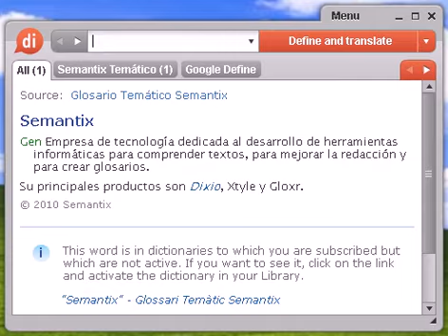Definición de alterar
Source:  Tesauro Español (OpenThesaurus) alterar 1 airar, enfurecer, encolerizar, exasperar, enardecer, indignar, enojar, enfadar, irritar, cabrear 2 apasionar, excitar, exaltar, enardecer, inflamar, acalorar, encender, enconar 3 bastardear, adulterar, corromper, degenerar, degradar, depravar, desnaturalizar, enviciar, envilecer, viciar 4 embravecer, irritar, encolerizar, airar, exasperar, sulfurar 5 endemoniar, encolerizar, exasperar, excitar 6 enfermar, enojar, enfadar, crispar, disgustar, fastidiar 7 invertir, trastornar, cambiar, volver, modificar 8 transformar, cambiar, variar, modificar, elaborar, trocar, mudar, transfigurar, metamorfosear © OpenOffice.org